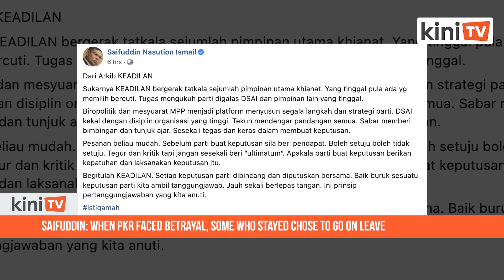Saifuddin: When PKR faced betrayal, some who stayed chose to go on leave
Some PKR leaders chose to go on hiatus when the party was at its lowest ebb, said PKR secretary-general Saifuddin Nasution Ismail.

"It was difficult for PKR when some key leaders chose to betray us. (Some) among those who stayed with us chose to go on holiday."

The responsibility of strengthening the party was left to PKR president Anwar Ibrahim and others, he said.